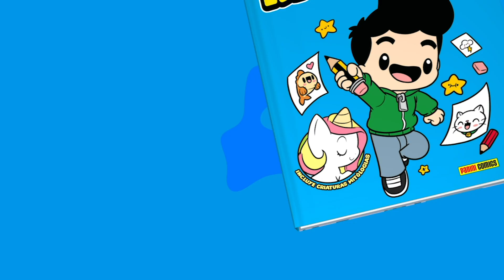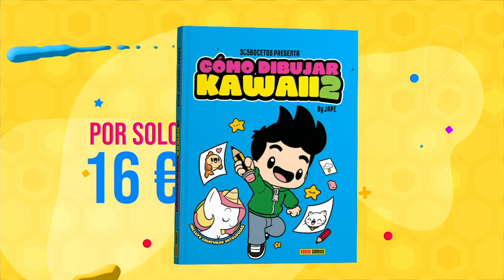COMO DIBUJAR UN PANDA KAWAII 💖 Dibujos fáciles kawaii 💖Aprende a dibujar animales con Jape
Aprende  a dibujar un oso panda al estilo kawaii paso a paso, de una forma muy facil y divertida. Aprende a dibujar animales kawaii de la forma más simple que te puedas imaginar.